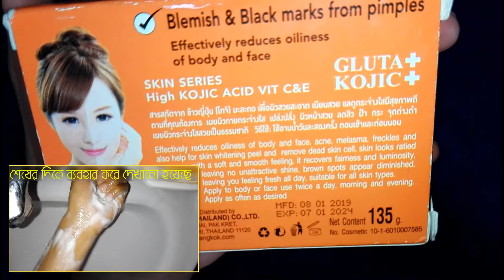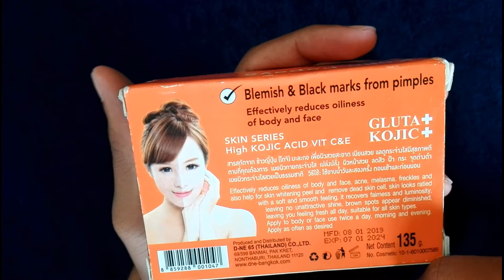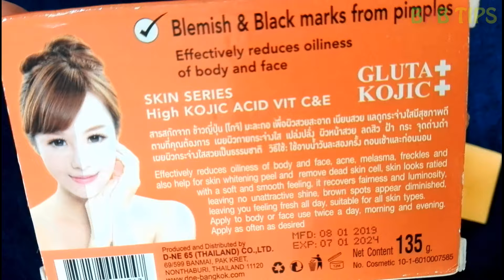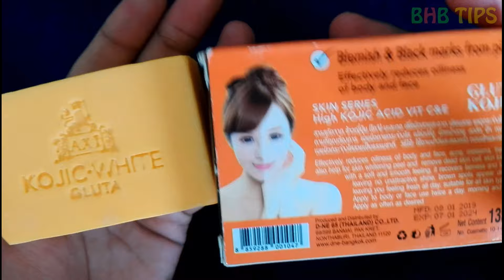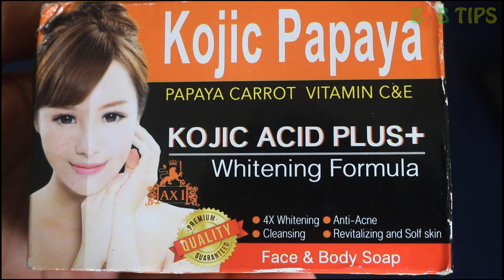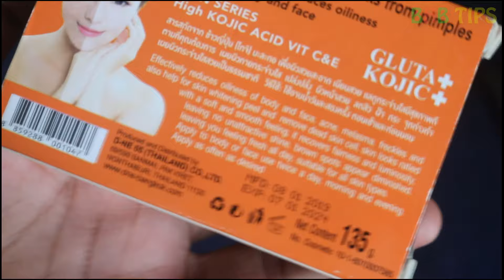পুরো শরীরকে ধবধবা ফর্সা করার সাবান । মুখেও ব্যবহার করা যাবে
ফর্সা হওয়ার সাবান হাত পা ফর্সা করার পাশাপাশি মুখের ত্বককেও ফর্সা করবে । আজ এমন একটা সাবান সম্পকে জানাব যে সাবান ব্যবহার করলে খুব দূত সময়ের মধ্যে হাত পা মুখসহ পুরো শরীর উজ্জ্বল ফর্সা করতে পারবেন। সাথে ত্বকের কালো দাগ দূর করতে পারবেন। তৈলাক্ত ত্বকের জন্য সাবান এটি হাত পায়ের ও ত্বকের অয়েলি ভাব দূর করার ক্ষেত্রে এই  সাবানটি ভালো কাজ করে । কজিক পাপায়া এই সাবান পেপের উপকর ব্যবহার করা হয়েছে সাথে কজিক এসিড প্লাস রয়েছে সাথে ভিটামিন সি ও ভিটামিন ই রয়েছে যা ত্বক ফর্সা করার কাজ করে ও কালো দাগ দূর করে  । সাবানটা ত্বকের মৃত কোষ দূর করার উপায় বা ত্বকের  মৃত চামড়া দুর করে ত্বকে ফর্সা করে । ত্বকের খসখসে ভাব দূর করে ত্বকে নরম কোমল বা সফট করে ।   ত্বকের বাদামী দাগ দূর করে । আপনারা অনেকেই হয়তবা নাইট ক্রিম ব্যবাহার করে শুধু মুখের ত্বক উজ্জ্বল ফর্সা করেছেন। আজ সে সাবানটি দেখাচ্ছি এই সাবান ব্যবহার মুখের ত্বকের পাশাপাশি হাত পা গলাসহ পুরো শরীর একসাথে ফর্সা করতে পারবেন । এই সাবানটি ব্যবহার করে অনেক দুত ফলাফল পাওয়া যায় ।

ফর্সা হওয়ার ক্রিম এর নাম : kojic Papaya Face & Body Soap  by AXI
পরিমাপঃ ১৩৫ গ্রাম।   ফর্মুলাঃ ফিলিপাইন  ,  তৌরিঃ থাইল্যান্ড

  সতর্কতা ; আপনার স্কিন যুদি সেন্সেটিভ / অতিরিক্ত এলার্জিটিক ও ব্রণের পরিমাণ যুদি বেশি হয় তাহলে অবশ্যই ডাক্তারের পরামশ নিয়ে ব্যবহার করবেন।